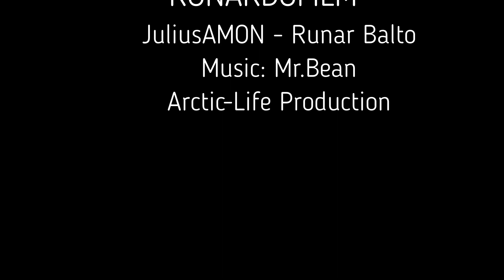JULIUS AMON trimmer! Inspirert av Apetor/ Inspiration from the greatest youtuber of all time, Apetor